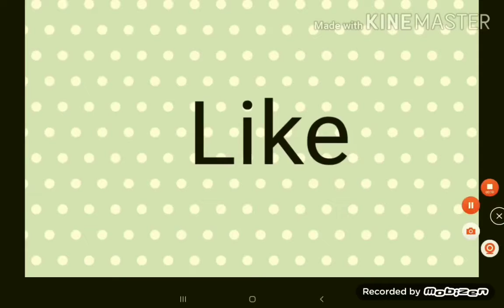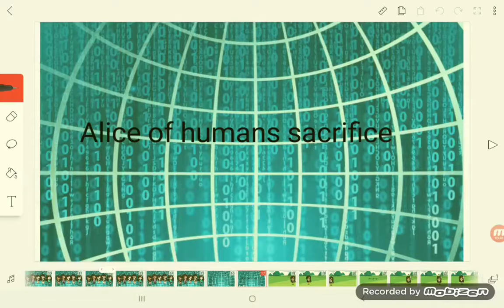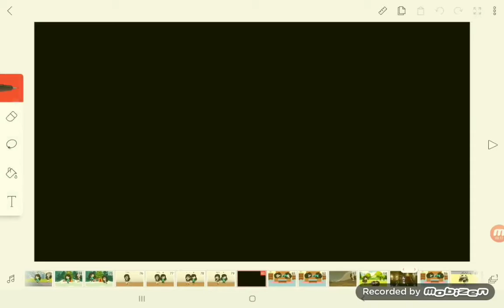Alice of humans sacrifice